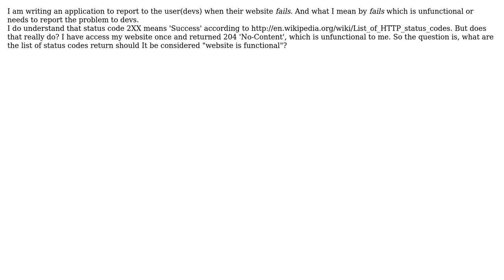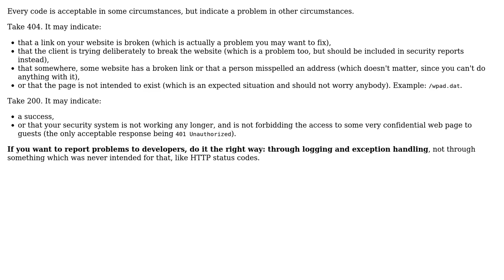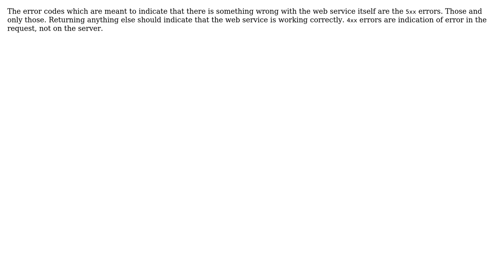Software Engineering: Which HTTP status codes are really OK? (3 Solutions!!)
Software Engineering: Which HTTP status codes are really OK?

With thanks & praise to God, and with thanks to the many people who have made this project possible! | Content (except music & images) licensed under CC BY-SA | Music | Images & others | With thanks to user wtsang02 user vartec user Steven Schlansker user Arseni Mourzenko and the Stack Exchange Network Trademarks are property of their respective owners. You are responsible for your own actions.